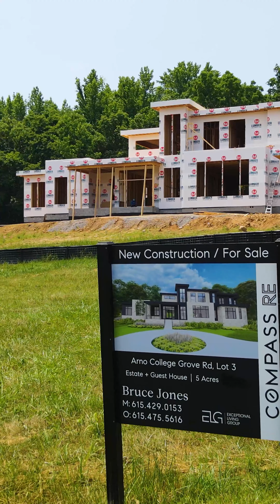Our Vision for 6459 Arno-College Grove Road | Compass [Rolla]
When shooting your property with Rolla, you don’t have to think about the best shots to capture. With our new listing video template, we’ve already thought about that for you. Start creating listing videos today! to learn more.